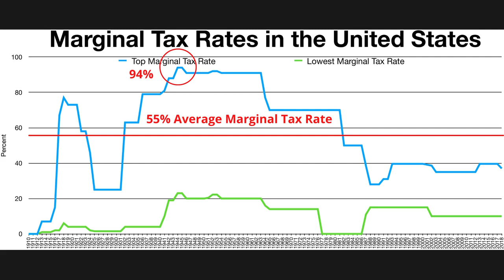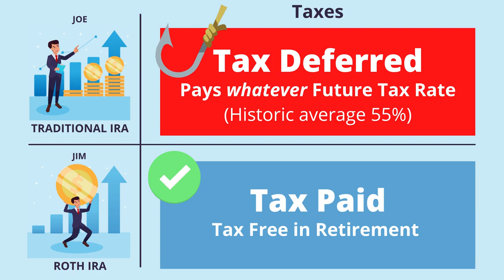FULL INTERVIEW - Investment Secrets You Probably Don't Know with Author, Tom Phelan (Mark Botros)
Would you like to know how the SUPER WEALTHY invest their money?
Don't miss this important episode. Build wealth faster, retire more securely, and learn what others don't know about investing

Tom says estimates show 45 million people have invested $11 trillion dollars in IRAs and another 30 million 401(k)s Owners are gambling $8 trillion dollars in Wall Street. Wow, Wall Street “Fees” are almost incalculable on $18 trillion dollars with hundreds of billions being added annually.

From years of experience Tom believed far too many IRA and 401(k) Owners are apathetic about their Wall Street investments, a fact Wall Street counts on … a lack-of-personal involvement.

But there is hope Tom says, if people will listen and choose Wall Street alternatives to avoid the needless Risk of IRA and 401(k) funds. Armed with this new-found knowledge Tom will show people how to strategize how to retire years younger and with more retirement income dollars, possibly Tax Free Income dollars.

Oh and if you've ever had a dream of owning a vineyard in Argentina, Tom has a few 5-acre Boutique Malbec vineyards your IRA or Individual 401(k) can buy...no...he really does.

He says he has the solution for investing, living, and retirement, but only those who will step off their Hamster Wheel and listen.

TAGS AND HASH-TAGS

Audience Questions

*  Actual REAL PROPERTY ownership or REITs?
*  Where and how should we invest our money for the best return?
*  What do you do when you live in an expensive area? How do you invest in Real Estate given that situation?
*  Would you invest in crypto currency and electric car stocks (like Tesla) and where would you put $1000 (or even $10,000) today.

TIME JUMPS FOR THE BUSY AND POWERFUL

00:00 Welcome to the Podcast!
02:00 Why is conventional investing wisdom wrong? And why are tens of millions of people gambling their money away in 401ks and IRAS?
03:11 The shocking truth about historical tax rates
04:47 A case of two brothers and a comparison of Roth and Traditional IRAs
06:08 There are no guarantees except this one…
06:40 Myths and misconceptions of 401ks and IRAs
11:17 The History of current investment vehicles
19:20 Investments available to wealthy individuals that are unknown to the average person
27:05 Why people default to traditional tax-deferred investment vehicles
31:07 Why do you think people don't know about these other investment options
34:02 What Tom thinks of Dave Ramsey and Suze orman
37:31 Why real estate and related tax loopholes are a more effective way of investing for retirement
43:37 Audience Question: What about REITs? Are they better than owning physical property?
46:54 A quick side by side pros and cons of real estate investment
54:14 Audience Question: Where and how should we invest our money for the best return?
56:40 Audience Question: Would you invest in cryptocurrency and electric car stocks and where would you put a thousand dollars or even $10,000?
58:34 Closing thoughts and thanks

Photo and Media Credit(s):

Canva.com
CESAR CASANOVA
Tom Phelan
Cottonbro
Gabby K
GamOI
General Marketing Service
Gifing.com
Jate Shutter
Jep Gambardella
John Stocker_Vector
Karolina Grabowska
Kelly Lacy
Mart Productions
Monstera
Pixabay.com
Rodnae Productions
Roy Buri
Suzy Hazelwood
Tim Kieper
Tima Miroshnichenko
Tom Fisk
Videezy.com
Videographer Shiyaz
Videvo.com
Vecteezy.com
Pexels.com